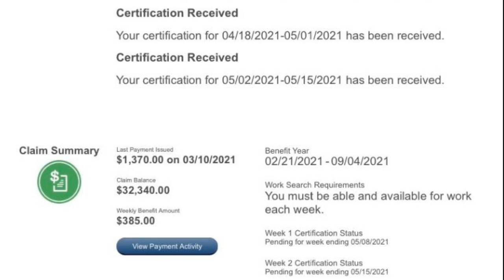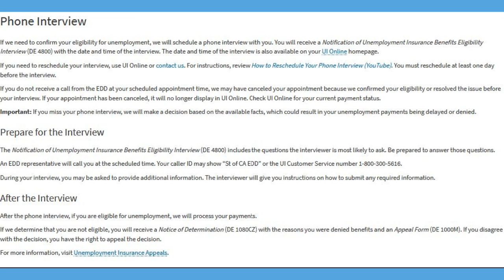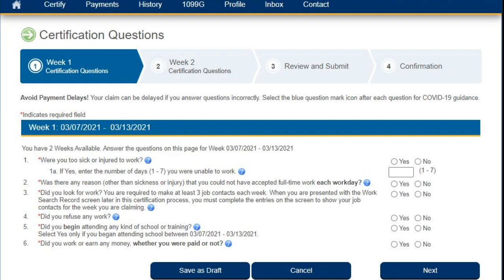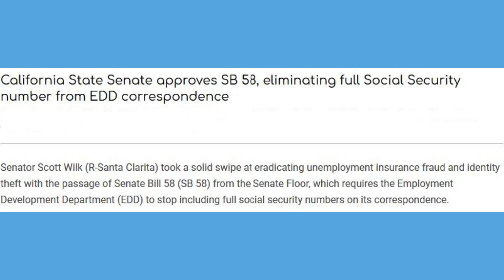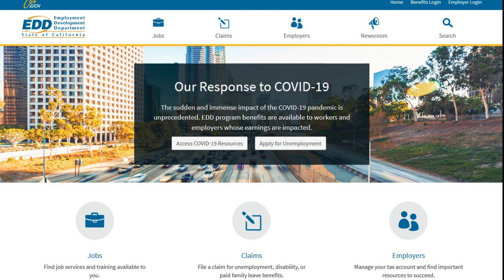CA EDD Pending, Certifying, Phone Interview, News Updates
Updates about Phone Interviews, Certification updates, and EDD News.